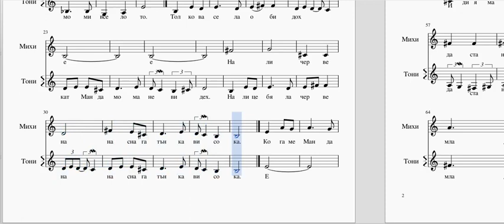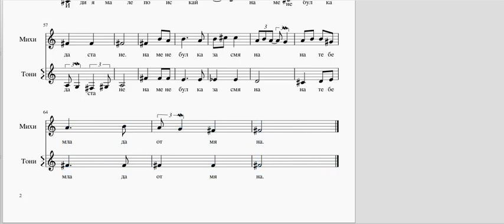нотен репетитор "Колко са мале" - двуглас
нотиран двуглас на песента. Нотописа е с програмата muse score.